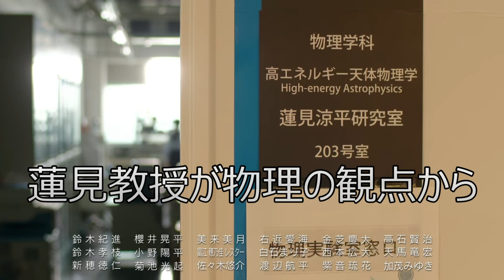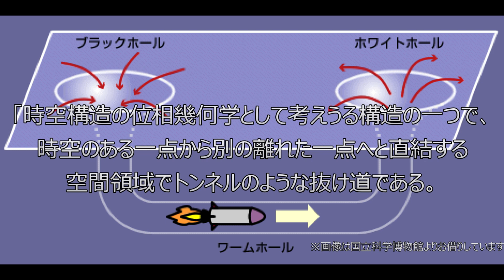【ペンディングトレイン】第６話この人６号車５号車に居なかった⁈どこから来たのか判明！ワームホールの謎など紹介してます♪ペンディングトレイン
第６話この人６号車５号車に居なかった⁈どこから来たのか判明！ワームホールの謎など紹介してます♪

※ネタバレを含む動画です

萱島かやしま 直哉なおや …
白浜しらはま 優斗ゆうと …
畑野はたの 紗枝さえ 　　　…
加藤かとう 祥大しょうだい …
渡部わたべ 玲奈れな 　　　…
米澤よねざわ 大地だいち … 藤原丈一郎（ なにわ男子）
江口えぐち 和真かずま …
佐藤さとう 小春こはる …
萱島かやしま 達哉たつや …
明石あかし 周吾しゅうご …
立花たちばな 弘子ひろこ …
小森こもり 創はじめ 　　　…　 村田秀亮（ とろサーモン）
田中たなか 美帆みほ 　　　…
樋口ひぐち 真緒まお 　　　…
村木むらき 一太いちた …
永田ながた 信也しんや …
寺崎てらさき 茂道しげみち … 坪倉由幸（ 我が家）
三島みしま すみれ 　　　…
高倉たかくら 康太こうた …
田中たなか 弥一やいち …
寺崎てらさき 佳代子かよこ …
植村うえむら 憲正のりまさ …
加古川かこがわ 辰巳たつみ … 西垣　匠
山本やまもと 俊介しゅんすけ…
梶原かじわら 朱美あけみ …
矢島やしま 樹いつき　 …
岬みさき 享吾きょうご …
吾妻あづま 将太朗しょうたろう…

Staff
脚本 …
音楽 …
主題歌 … 「TATTOO」 Official髭男dism （ポニーキャニオン/IRORI Records）
プロデューサー …

◆ネットニュースなどから画像をお借りしています
※不都合がございましたらご連絡ください

4月21日(金)配信リリース＆配信サイトURL

4月21日㈮からグッズが公開されます♪

TBSのドラマや映画のグッズ・イベントなどの情報！
写真展＆POP UP SHOPの詳細などこちらからどうぞ♪
最終催は6月23日(金)〜7月9日(日)まで神戸マルイにて開催！

※国立科学博物館さんより、画像お借りしました。
※ツカッテ（フリー素材）さんより、フリー素材お借りしました。